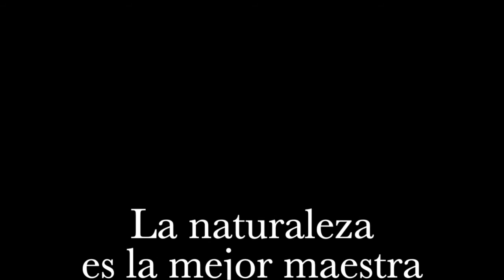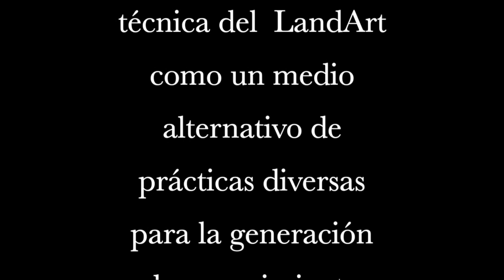Los Negritos LandArt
Una Práctica pedagógica del taller Nexos de la Escuela de Arquitectura utilizando la técnica del Landart para desarrollar conocimiento. desarrollado en el campus universitario de la Universidad de Costa Rica